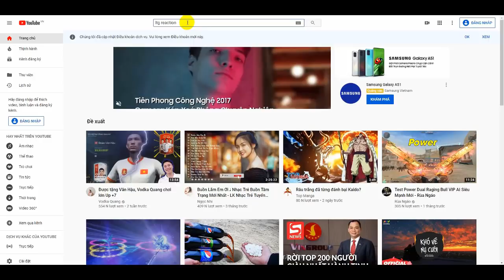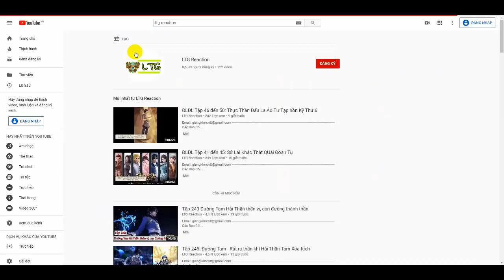Tập 270: Tiểu Vũ Sống Lại Một Trăm phần Trăm (Sống Lại Nào Người yêu Của Ta) phần 2